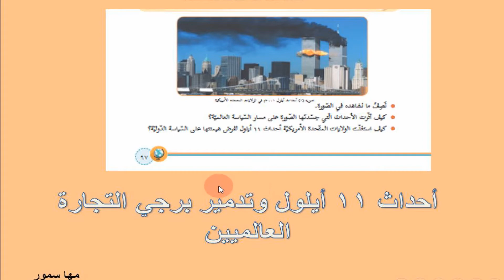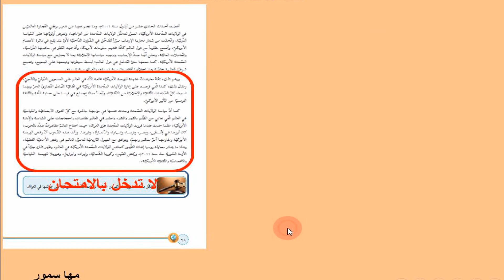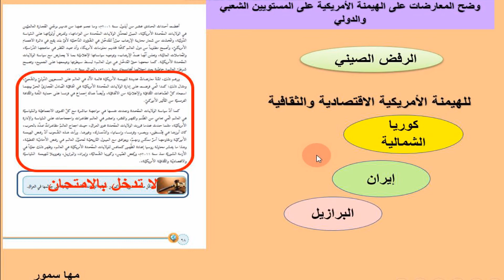جزء 2 من الهيمنة العاالمية